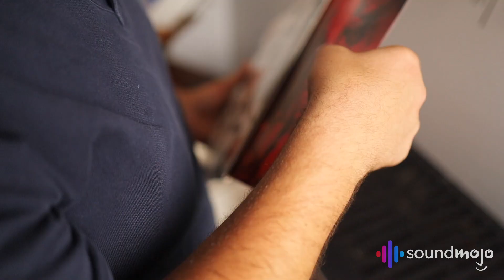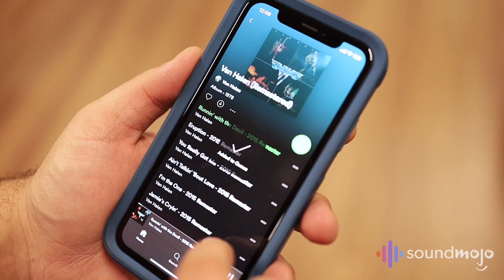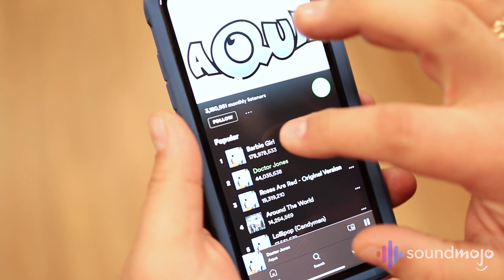Dre The Music Man - Songs CAN Grow On You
DreTheMusicMan talks about how playlist culture may be interfering with the music we love. Being able to skip songs within our streaming platforms means that we may not be allowing songs to grow on us anymore, and some songs need a little time in order for a listener to fall in love. Going from physical formats like vinyl records and CDs to the stream means we need to adjust our listening habits if we want to catch those deep cuts, there may be more to an album than the catchy singles.

If you want to see/hear more from DreTheMusicMan, he hosts a podcast called DBTH Radio. Exclusive to Spotify, combining music and talk makes for a unique radio experience.